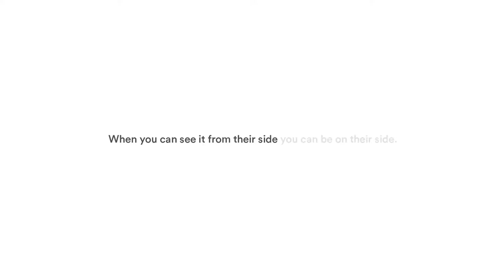Access City Hall with Stu Levitan: September 2018 School Edition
Access City Hall: 2018 School Edition with MMSD Superintendent Jen Cheatham